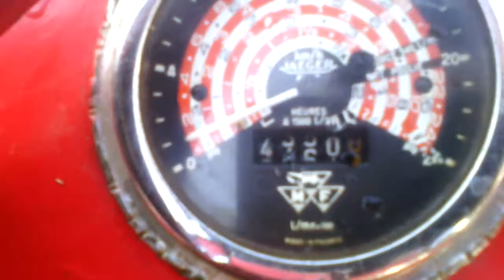MF 130 nove inovacije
IMT 558 MF 130 I r-60... U kadru...